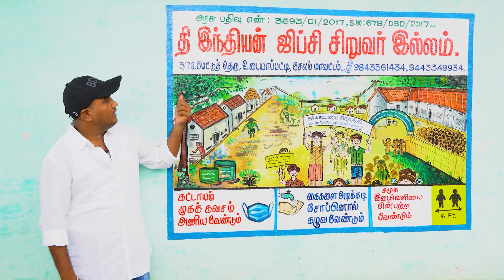My First video | Food Donation | At Children's Home | Mani | Mr treat | #1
Mr Treat YouTube Channel.
Today we went to Children's Home at Salem, for food donation.

The Indian Gypsy Children's Home,
3/78, Mettu Street, Udayapatty, Salem.

From Pixabay